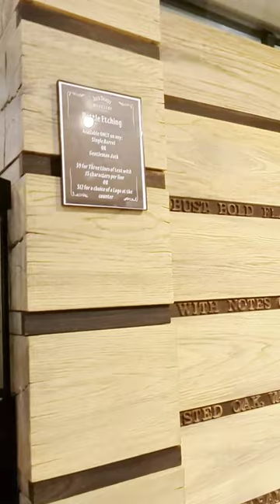Jack Daniels Distillery | Lynchburg